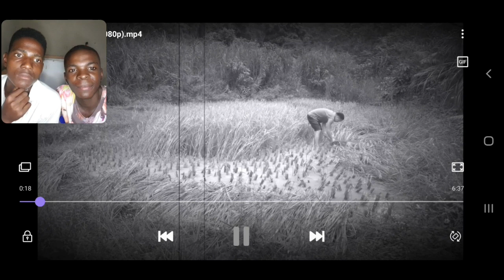GRINGOS REAGEM A AGRICULTURA DO BRASIL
ELE AMOU A AGRICULTURA DO BRASIL

apoie o canal atraves das suas doaçoés

Me siga também no INSTAGRAM:
manodiegovlogs1

Pode me Chamar no WhatsApp bem vindo ao meu WhatsApp

PRESENTES (ROUPA E COMIDA)
País: Moçambique
Província: SOFALA
Cidade: DONDO
Código postal: 2104

A agricultura no Brasil é uma das principais bases da economia do país desde os primórdios da colonização até o século XXI, evoluindo das extensas monoculturas para a diversificação da produção. A agricultura é uma atividade que faz parte do setor primário onde a terra é cultivada e colhida para subsistência, exportação ou comércio.

Inicialmente produtora de cana-de-açúcar, passando pelo café, a agricultura brasileira apresenta-se como uma das maiores exportadoras do mundo em diversas espécies de cereais, frutas, grãos, entre outros. Desde o Estado Novo, com Getúlio Vargas, cunhou-se a expressão que diz ser o "Brasil, celeiro do mundo"[nota 1] — acentuando a vocação agrícola do país.[5] Apesar disto, a agricultura brasileira apresenta problemas e desafios, que vão da reforma agrária às queimadas; do êxodo rural ao financiamento da produção; da rede escoadora à viabilização econômica da agricultura familiar: envolvendo questões políticas, sociais, ambientais, tecnológicas e econômicas. Ademais, uma de suas mais importantes características é a sua estrutura fundiária extremamente concentrada[6][7] com produção agrícola predominantemente voltada para o mercado externo.[7][8]